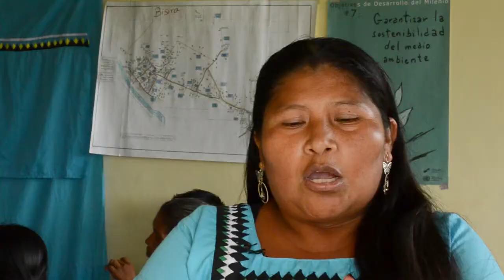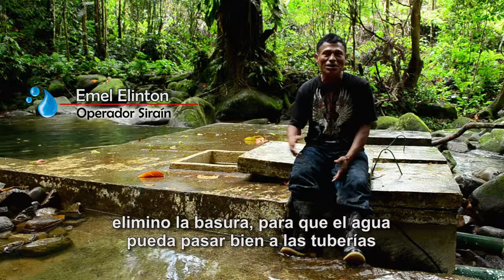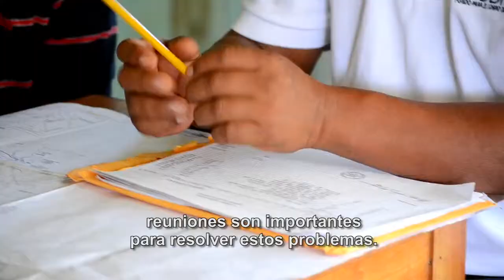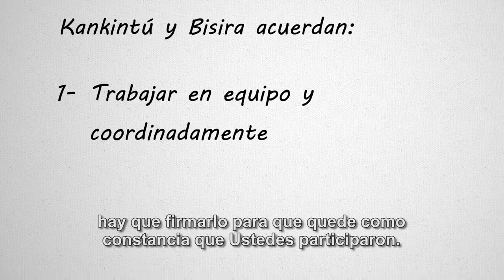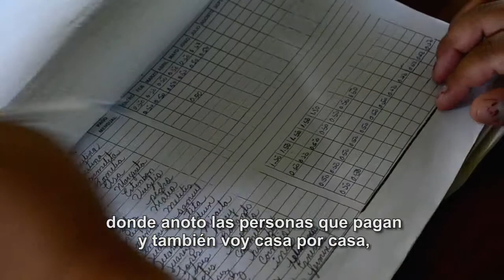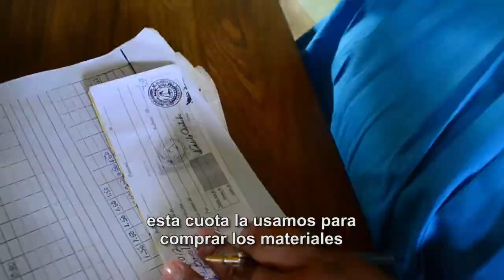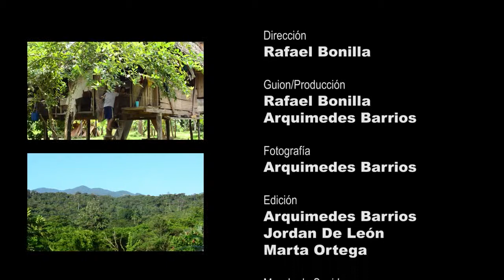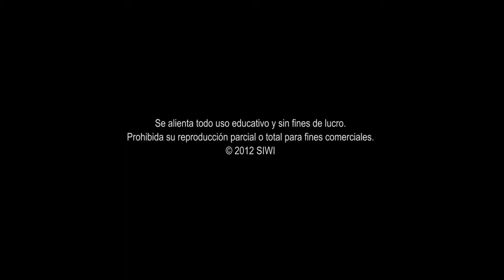SIKABI - Unidos por las JAAR Cómo manejamos el agua en las tres comunidades Panama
First available: March 7, 2013

Este video participativo ha sido desarrollado para que las juntas de agua locales y las comunidades en la comarca Ngäbe Buglé en Panamá aclaren lo que deben hacer, las mismas juntas tanto como los usuarios del agua, con el fin de gestionar bien el abasto compartido. El video ha sido desarrollado a través del Plan de Gestión del Conocimiento en apoyo de los programas de Gobernabilidad democrática y económica conjunta apoyados por el Fondo Español para el Logro de los Objetivos de Desarrollo del Milenio, F-ODM El lenguaje hablado es el ngäbere vernácula. Subtítulos en español.